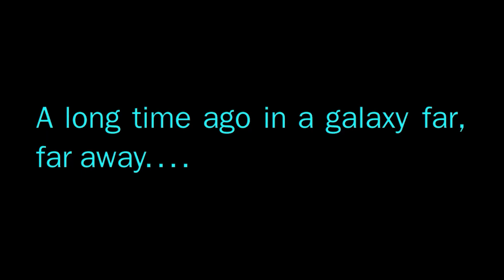Star Wars 45th Anniversary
A video celebrating the 45th Anniversary of Star Wars.